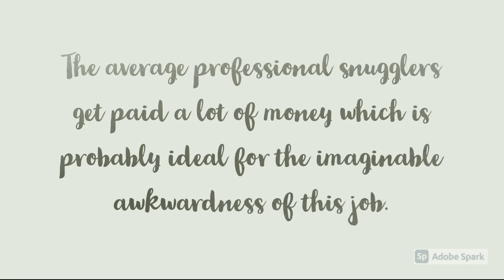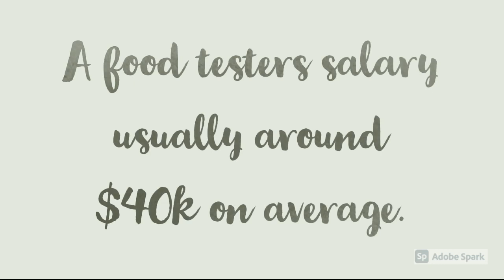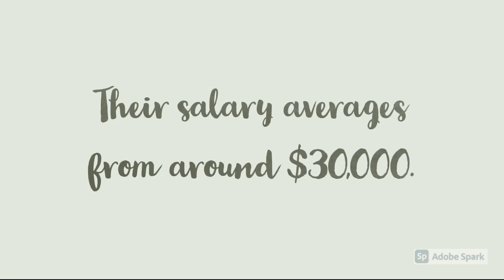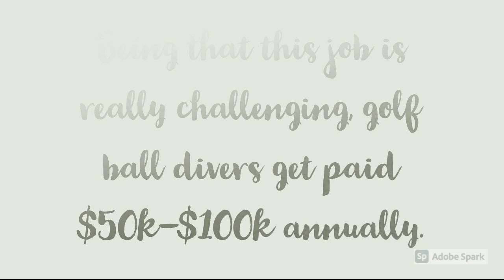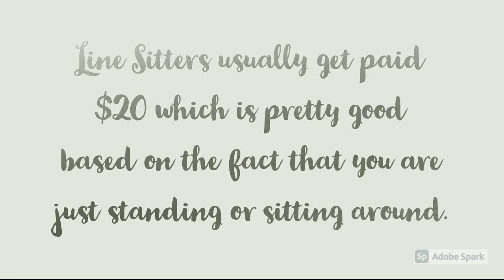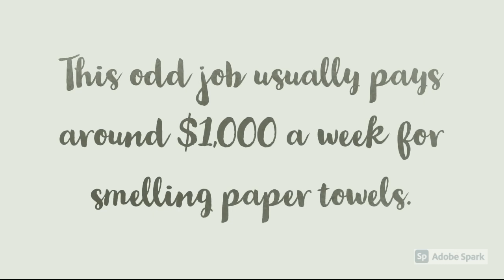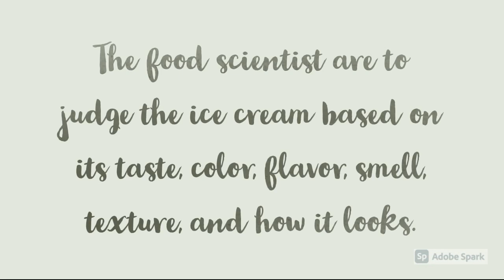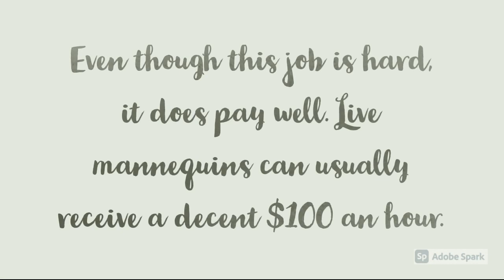Top 10 weird jobs that pay surprisingly and people get paid a lot of money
People do weird things for money. There are many
working people with odd jobs from smelling
paper towels to snuggling with someone.
Not only are these jobs unbelievably weird
but the workers get paid a ton! Here are
10 weird jobs people get paid a lot of money to do.

Hi Guys,
In my channel, you can enjoy entertainment &  knowledge
providing videos on different topics.
I added a little amount of my reading interest on some videos.
Please suggest me different interesting topics & waiting for my channel feedback.

Dora The Entertainer